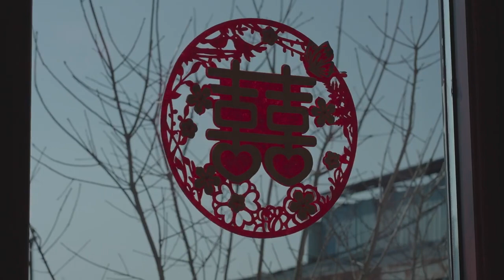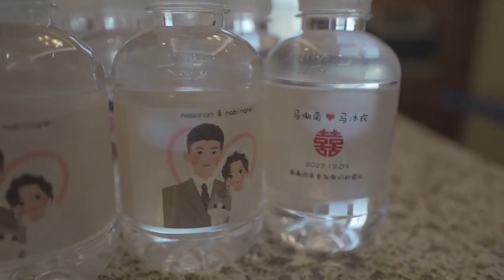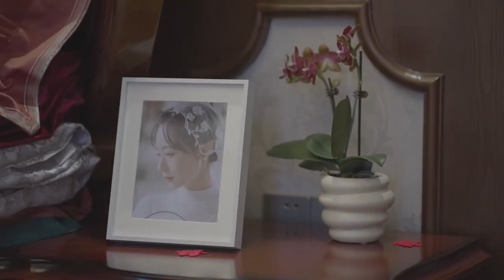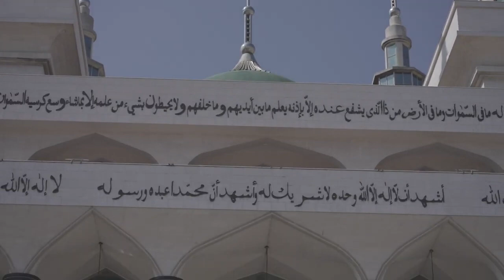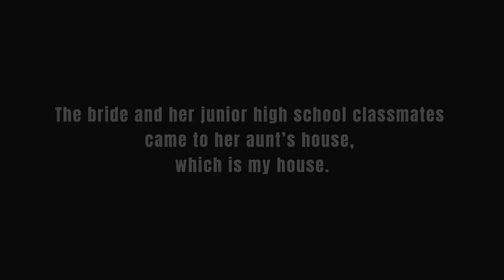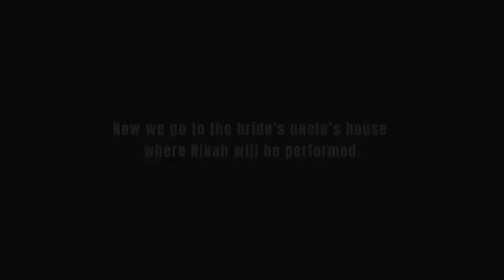Una boda musulmana en la China rural.